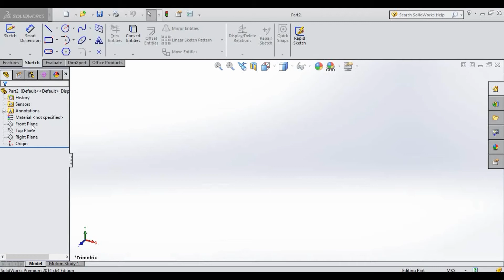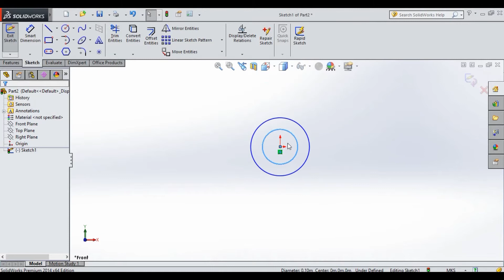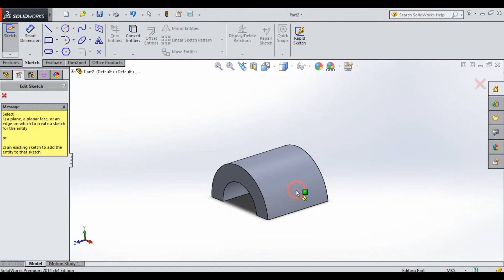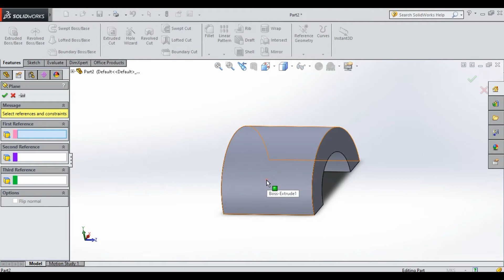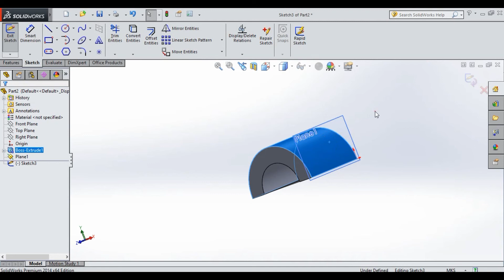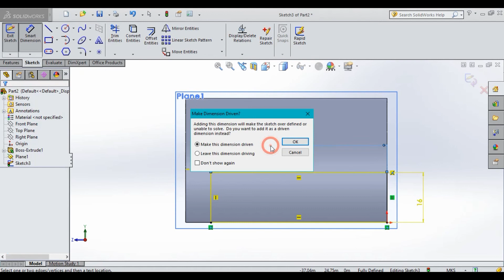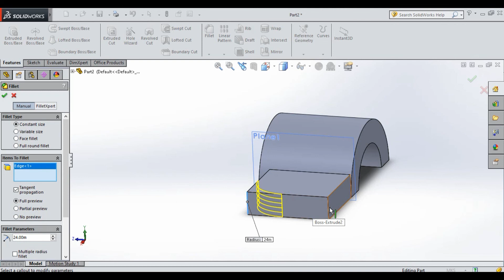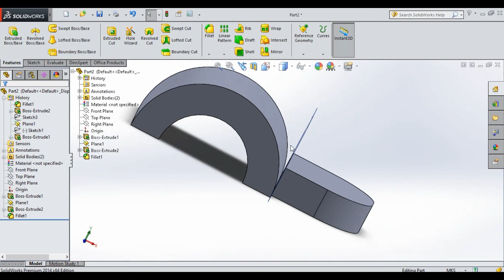SolidWorks Practice Exercise 👍 Watch Now🙏